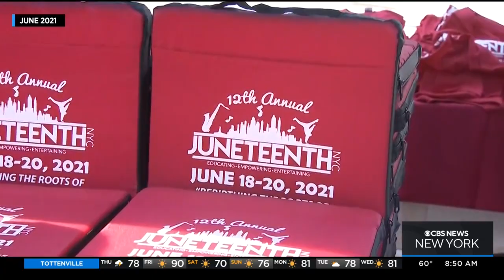13th Annual Juneteenth New York Festival kicks off this weekend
Athenia Rodney, founder and executive director of Juneteenth New York, says the festival in Brooklyn features the best in Black culture.